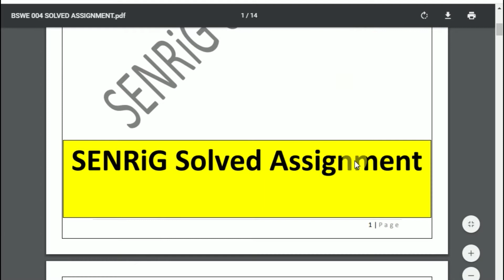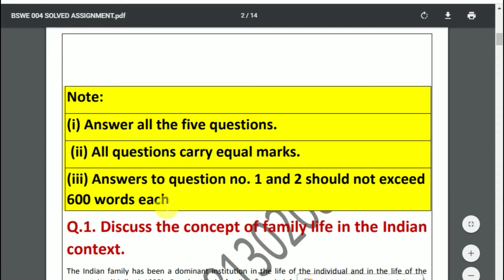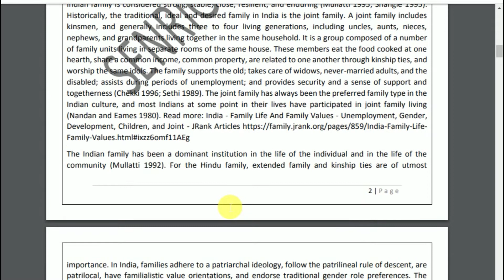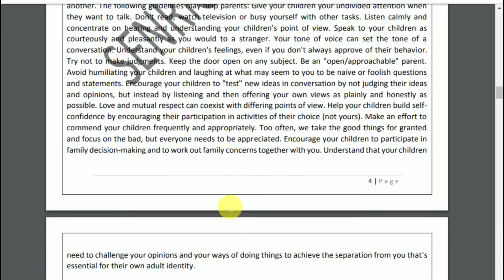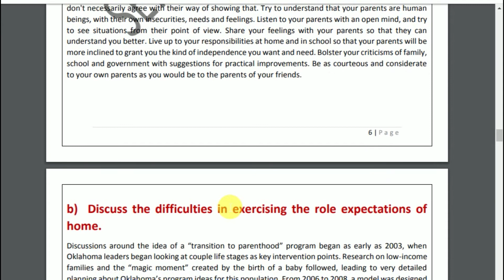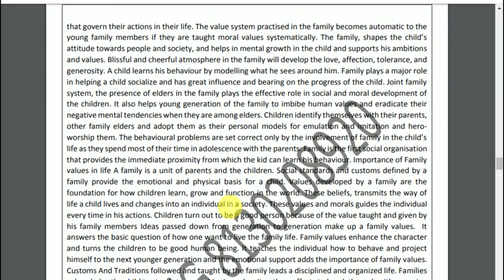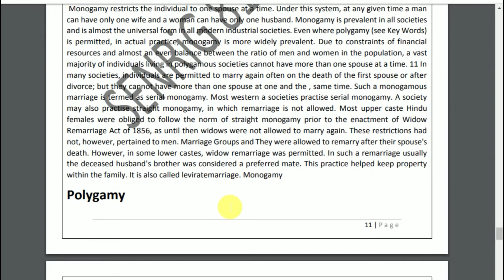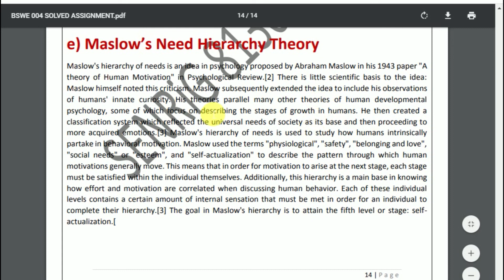BSWE 004 Solved Assignment 2020-21 | Introduction to Family Life Education | IGNOU Solved Assignment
BSWE 004 Solved Assignment 2020-21 in English Medium : BSWE 004 Solved Assignment 2020-21 ,BSWE 004 Solved Assignment 2020-21 ,BSWE 004 Solved Assignment 2020-21, BSWE 004 Assignment, IGNOU Assignments 2020-21- Gandhi National Open University had recently uploaded the assignments of the present session for the year 2020-21. Students are recommended to download their Assignments from this webpage itself. BSWE 004 Solved Assignment 2020-21 They don’t got to go anywhere else when everything regarding the Assignments are available during this article only.